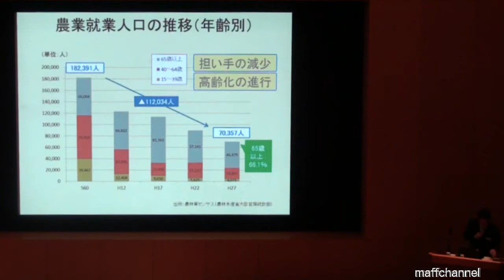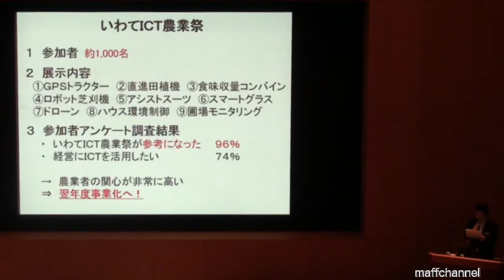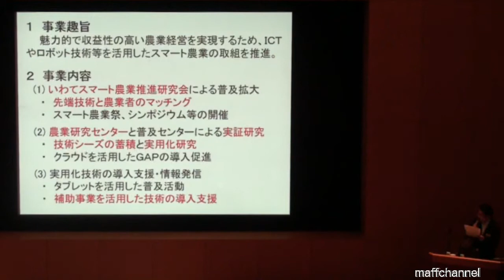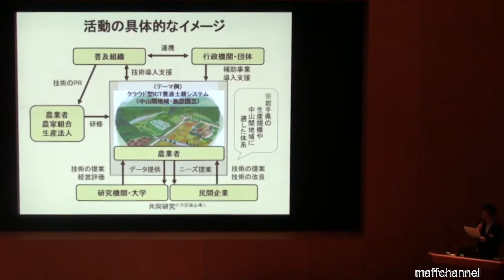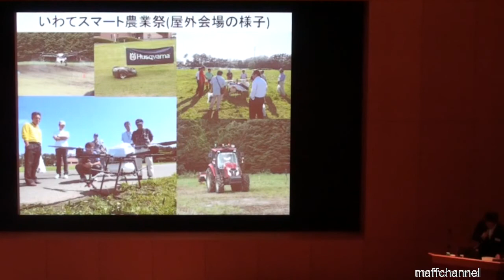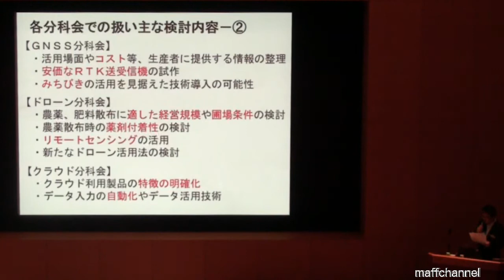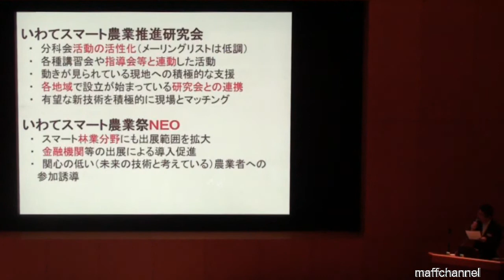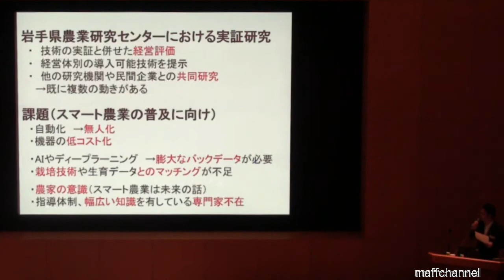スマート農業の普及に向けて～岩手県の取組み～ 岩手県農林水産部 ＠2018スマート農業推進フォーラム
スマート農業推進フォーラム講演
講演2 地方行政機関による新たな取組の紹介
講演内容：スマート農業の普及に向けて～岩手県の取組み～
講演者：岩手県農林水産部農業普及技術課 総括課長 菊池 政洋氏

日付：平成30年6月12日（火曜日）
場所：一橋大学一橋講堂